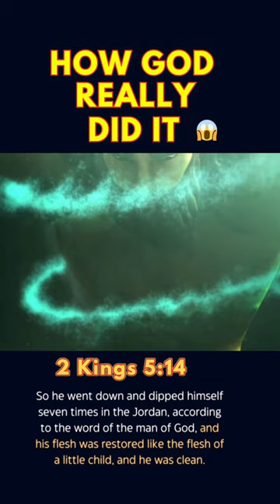How God REALLY Healed Naaman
Naaman was healed after listening to the Prophet Elisha's advise to immerse himself 7x in the Jordan River.